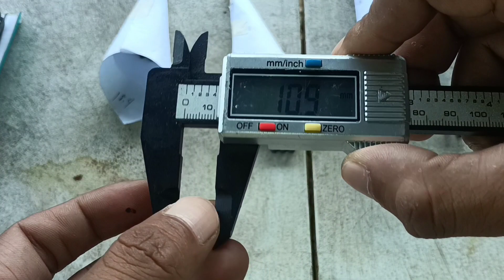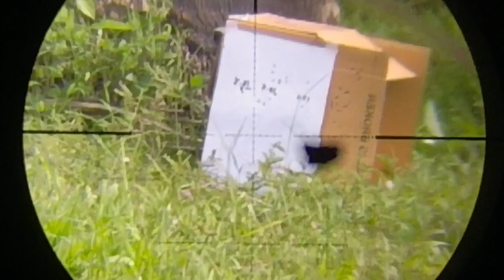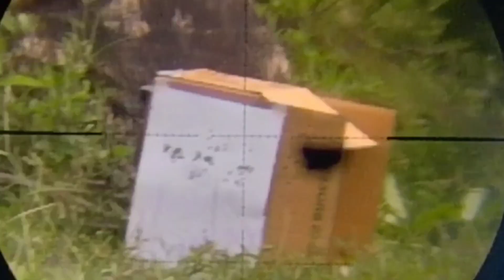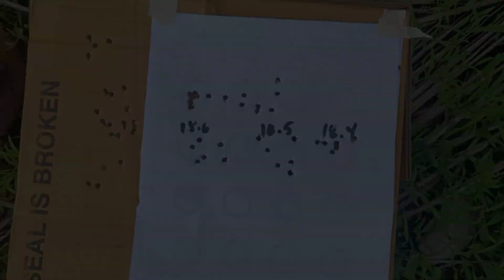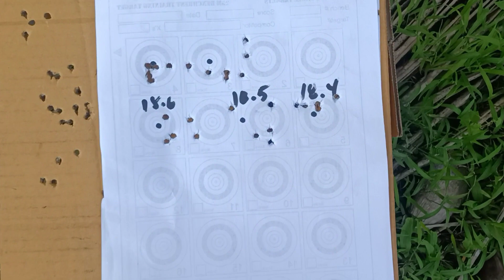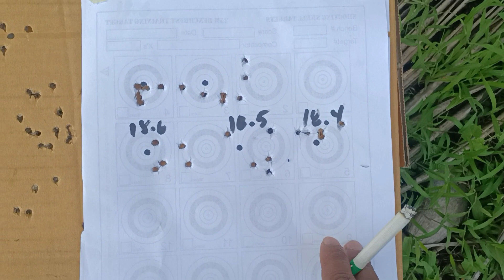Astro18 PANGIT ANG PATAMA? watch till the end.. magugulat ka sa resulta ng ating video.. 🥰🥰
In this video i tried to sort my pellets by weight PELLET of choice in this video is ASTRO18... we experience a very an usual result.
it started when i cant get my pellet to travel one direction or it doesnt hold its group. so i try this video..

and i also added in this video the pellet weight  effect on its trajectory...

by the way the tune speed i use is 730-740fps.. if you have longbarrel it should be around 800-830fps... hope you understand what i mean..